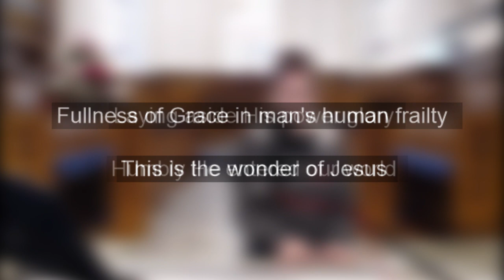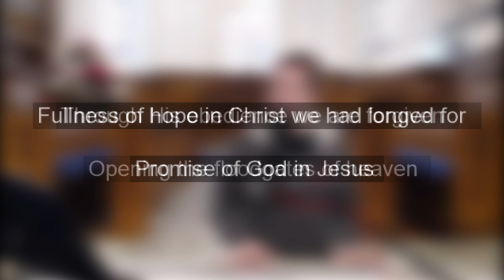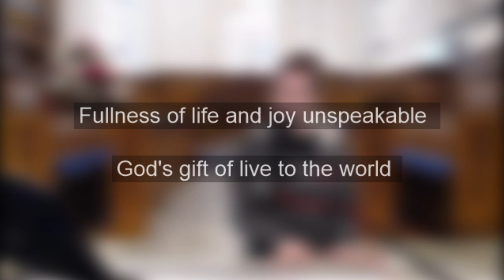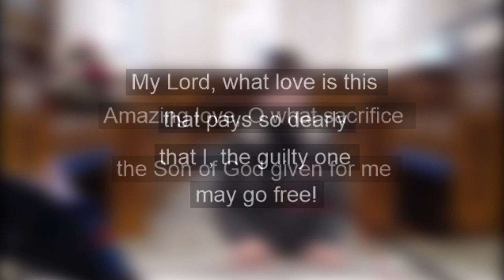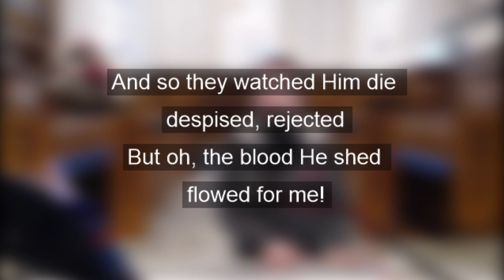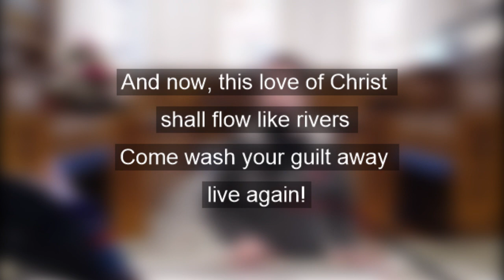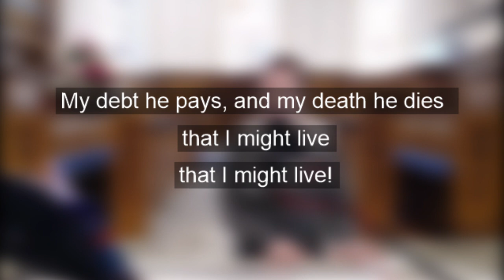Maundy Thursday at Knockbreda C of I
A joint Maundy Thursday service with Knockbreda C of I and St Jude's C of I